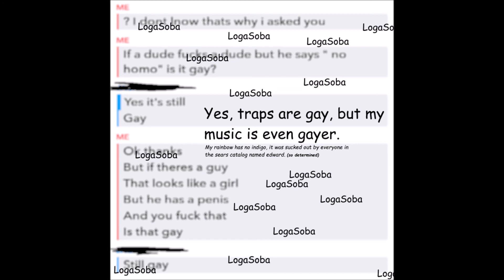LogaSoba - Introcity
the first track on my album,
Yes, traps are gay, but my music is even gayer. My rainbow has no indigo, it was sucked out by everyone in the sears catalog named edward. (so determined)